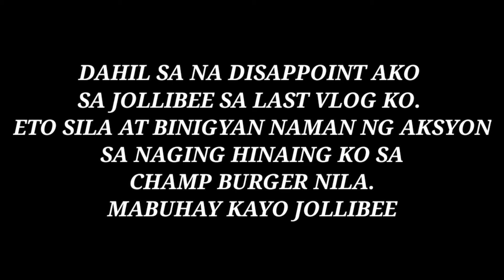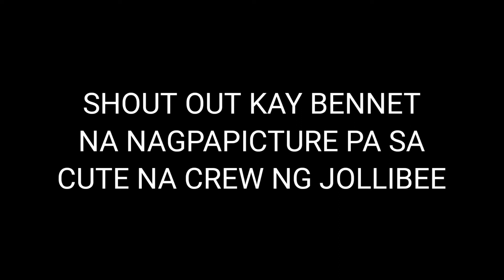BUMAWI SA AKIN ANG JOLLIBEE | LYTE TV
dahil sa hindi hindi ako natuwa sa review ko sa champ sa last vlog ko. eto at nagpadala ang jollibee ng kanilang champ. bilang pambawi sa disappointment ko last time.
THANK YOU JOLLIBEE!